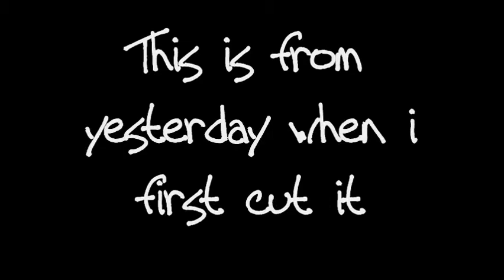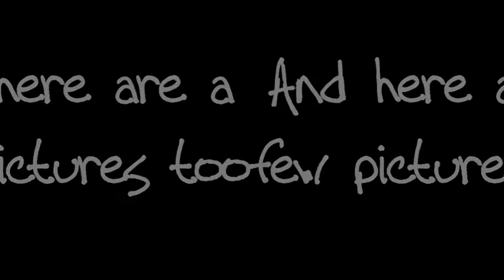mightaswell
I might as well be a hairdresser with as many hair videos as i have.If you can't tell no life i have.